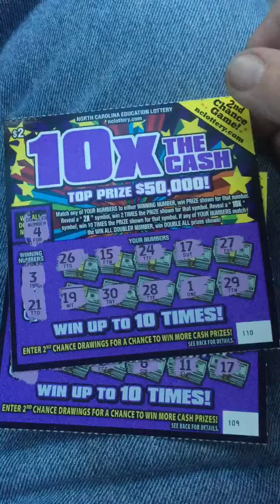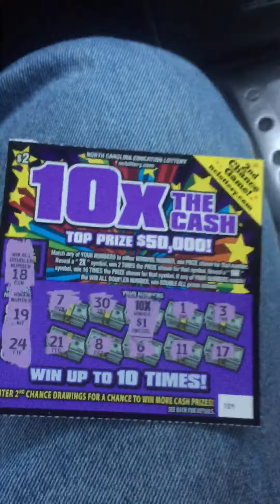I spy a multiplier 🍀💵🍀